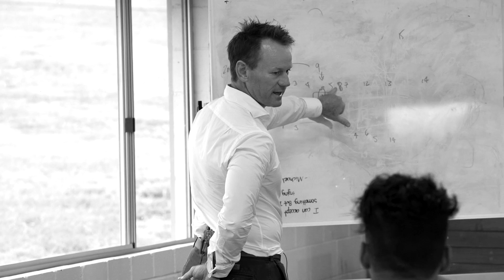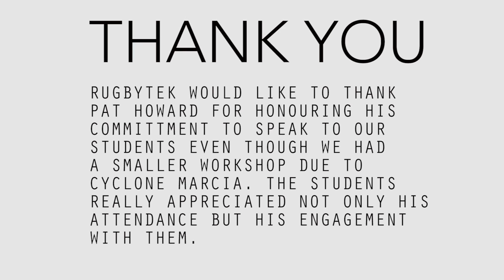RugbyTek - Brenden Jones (Founder ) and Pat Howard Workshop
RugbyTek's Founder Brenden Jones discusses the commitment behind RugbyTek in providing a truly engaging learning environment for students wishing to gain a career in Rugby.

In addition RugbyTek students were fortunate to have former Wallabies player and current General Manager Team Performance at Cricket Australia attend on Friday despite bad weather associated with Cyclone Marcia.

Pat covered facets of the game of rugby that encouraged RugbyTek students to be more proactive in reading the game more effectively. in terms of their positions on the field.

Music
Foy Vance - Be The Song ( Epatage Soul Edit )